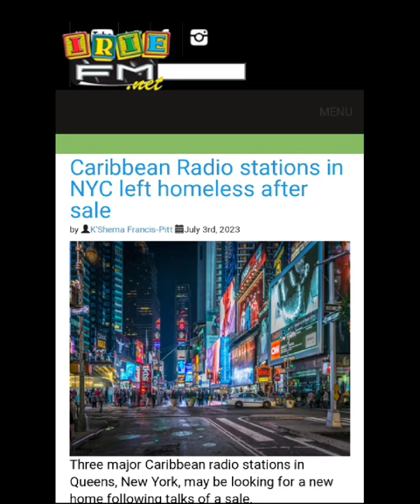The Insiders📢 Radio 🎶🎵🎤 on Ire FmJa